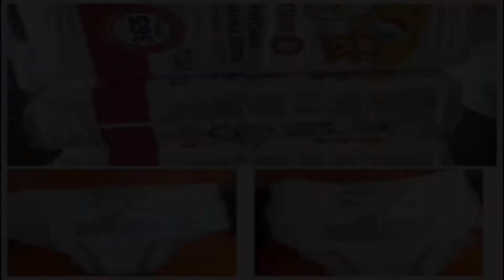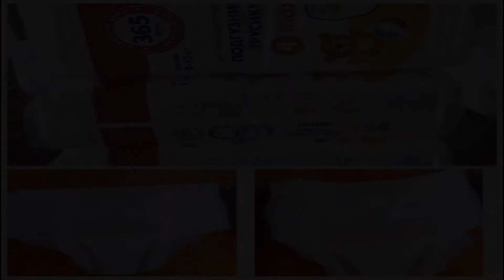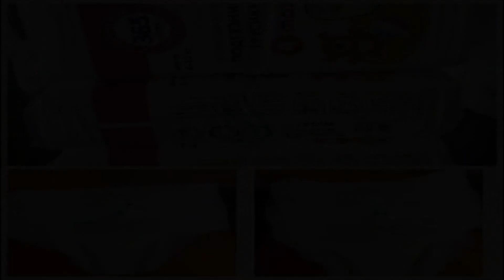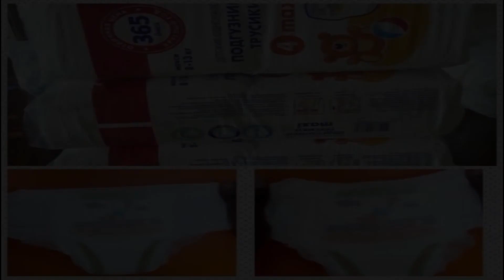Christian Marriage & S3x episode 1....❤❤❤